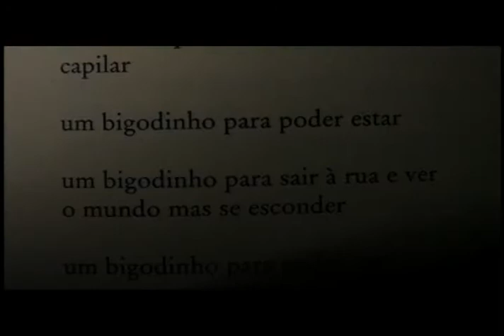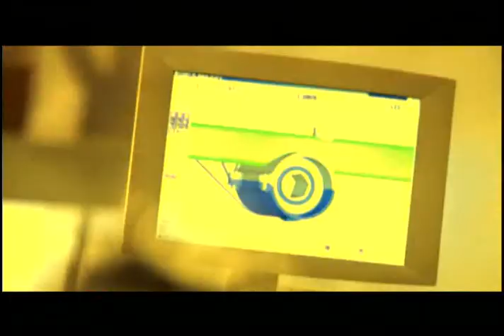Talent - Grupo Santander - Precisa-se